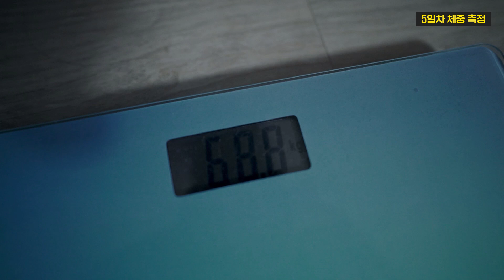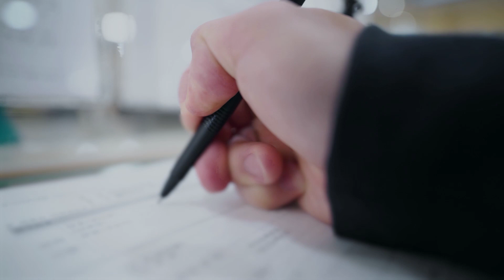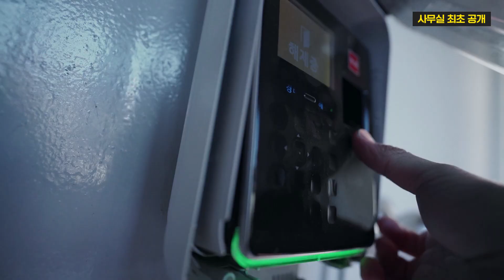벌써부터 입이 터져버렸습니다..😭😭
[영국 프리미엄 보충제 TPW]
가입 시 추천인 코드 : JH1549861